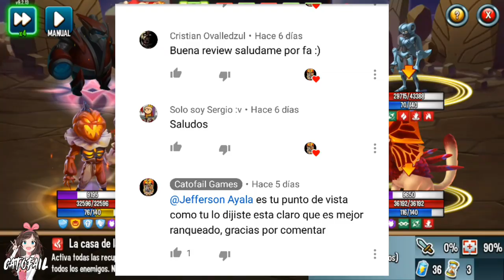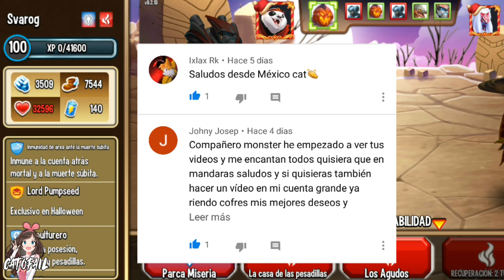EISUL REGRESA Y ZENFIRA LLEGA/MONSTER LEGEND LABERINTO REINO ANTIGUO/MONSTER LEGENDS GUIA EN ESPAÑOL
Hey colega. Si llegaste hasta este video dejame decirte que caíste en buenas manos, guías en español, carreras de equipo, maratón, isla piedras mágicas, eventos progresivos, laberinto, descuentos, tablas de descuentos y horarios de los mismos... Puf... Vastante verdad?? A que esperas unete al fabuloso equipo del mal que aca te ayudamos en lo que podamos..
Hey unete a los grupos de facebook aca... Asi tenemos una relación mas cercana..

1. Monster legends Revolution Master